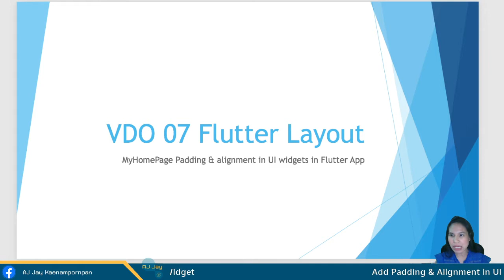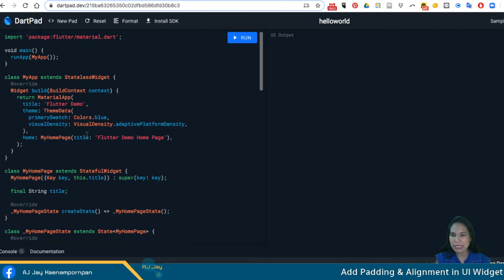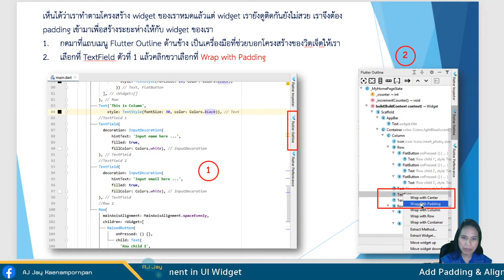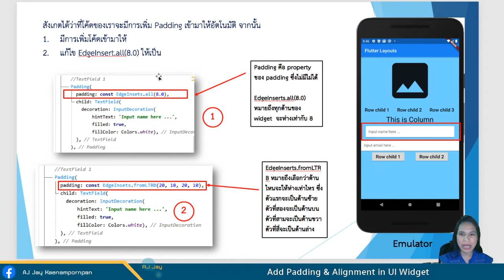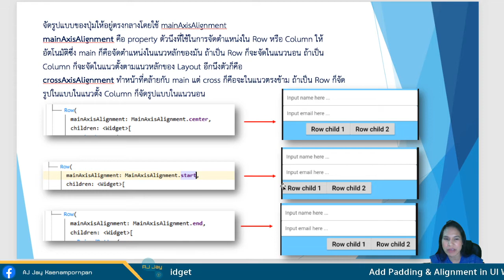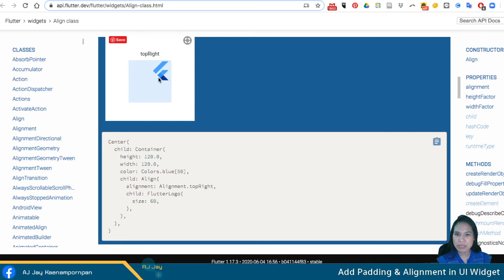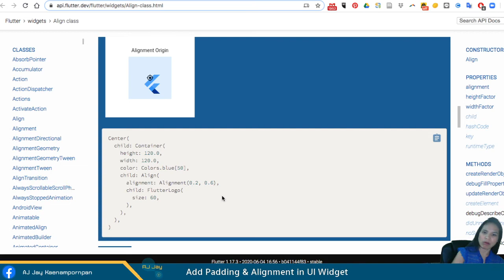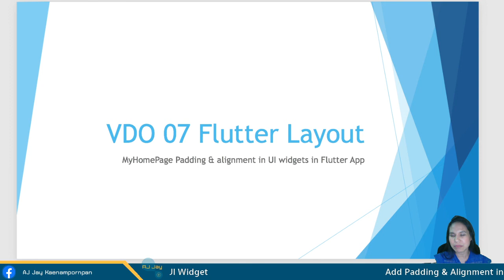07 Padding and Alignment in UI Widget